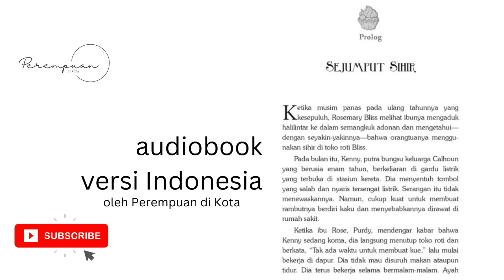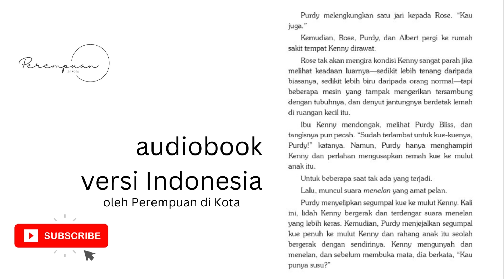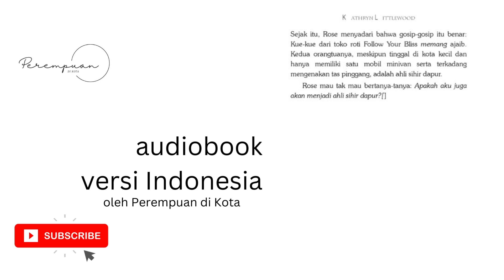Buku “Bliss” Buku 1 | Prolog | Audio Book Bahasa Indonesia, STORYTELLING FIRST TIME EVER!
Halo semuanya, ini my first time ever storytelling, semoga kalian suka, dan let me know what you think, dan kira-kira buku apa yg ingin dibacakan next, bisa drop di komen ya... Many Thanks, - perempuandikota

THE BLISS TRILOGY #1
Sinopsis Cerita:
Musim panas itu, Rosemary Bliss melihat ibunya mengaduk halilintar ke dalam semangkuk adonan dan semakin yakin bahwa orangtuanya menggunakan sihir di Toko Roti Bliss. Rahasianya ada pada sebuah buku resep Bliss Cookery Booke.

Namun apa jadinya jika Rose dan Ty memutuskan untuk bereksperimen dengan beberapa resep saat orangtua mereka pergi? Yah, beberapa Muffin Asmara dan Cookie Kebenaran sepertinya tak akan menimbulkan masalah, bukan?

Medsos on progress :)
-PerempuandiKota-